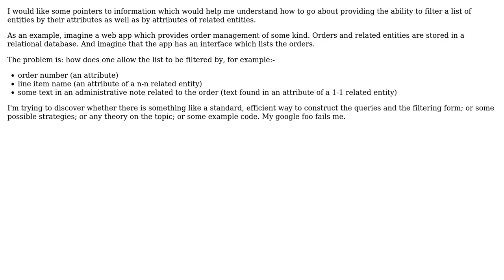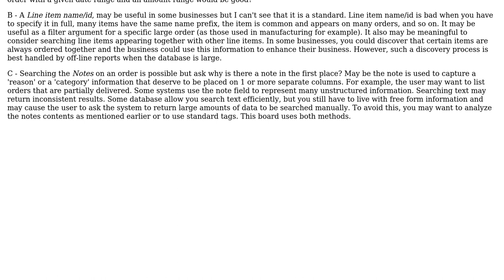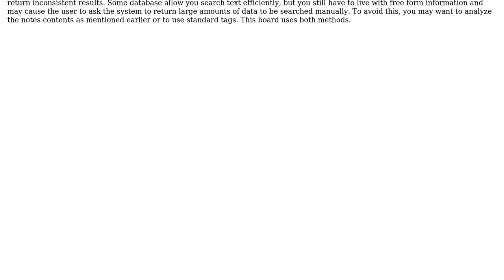Software Engineering: Point me to info about constructing filters (of lists) (2 Solutions!!)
Software Engineering: Point me to info about constructing filters (of lists)

With thanks & praise to God, and with thanks to the many people who have made this project possible! | Content (except music & images) licensed under CC BY-SA | Music | Images & others | With thanks to user NoChance user mdo user jah user gnat and the Stack Exchange Network Trademarks are property of their respective owners. You are responsible for your own actions.